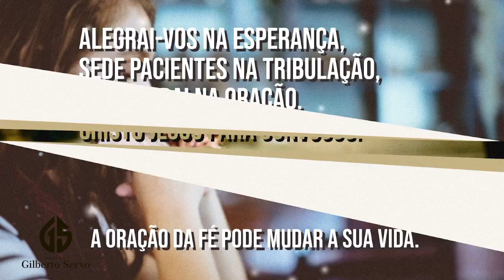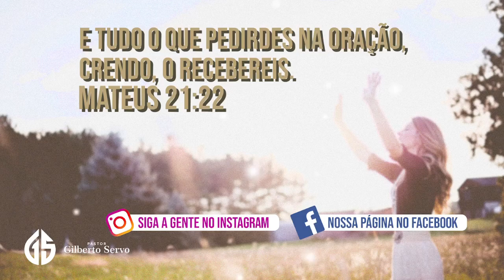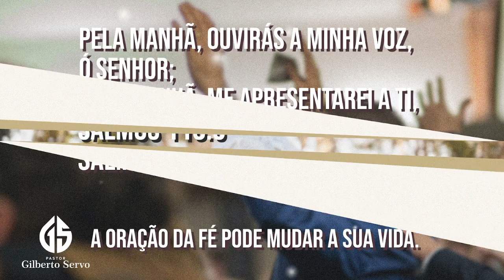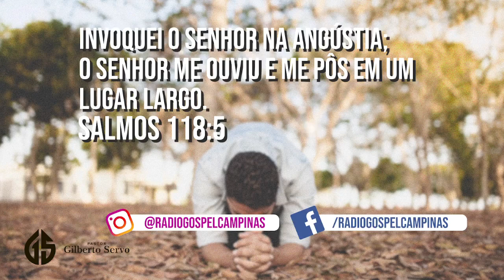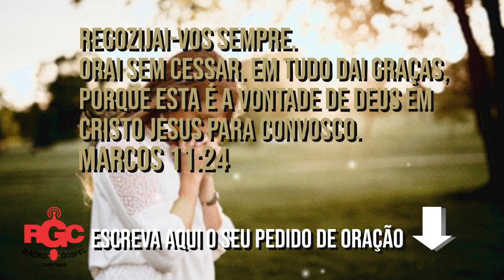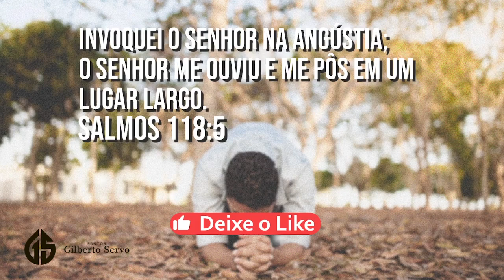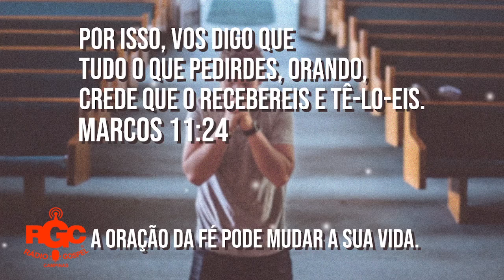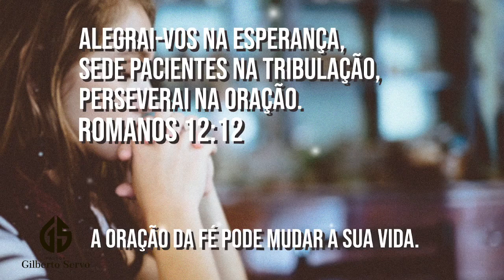CLAMOR DO MEIO DIA - ORAÇÃO E CLAMOR - DEIXE SEU NOME NA ORAÇÃO DO MEIO DIA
A RÁDIO GOSPEL MAIS OUVIDA DO BRASIL NA INTERNET

temos um compromisso com o reino de Deus, levando a pregação da palavra atraves do pastor gilberto servo , o Pastor Gilberto Servo no programa bom dia com fé tem levado louvores e adoração e muita musica gospel. revelação da palavra e o desvendabdo os mistérios da biblia